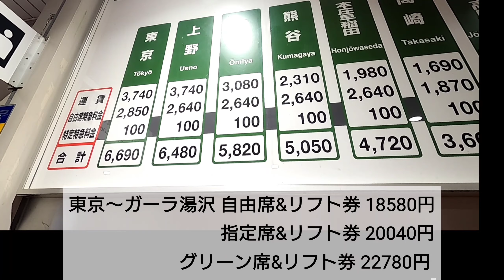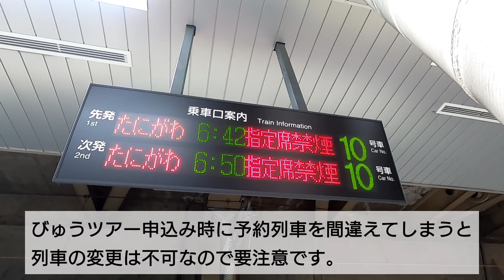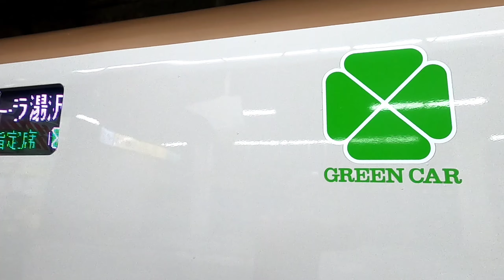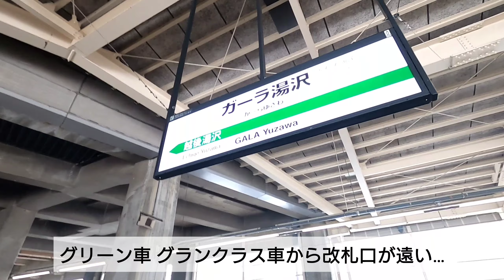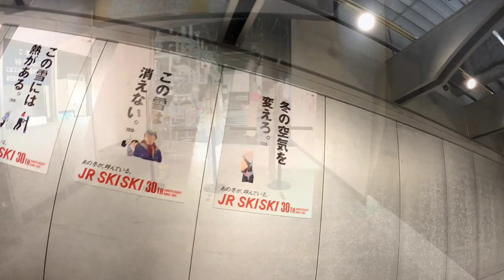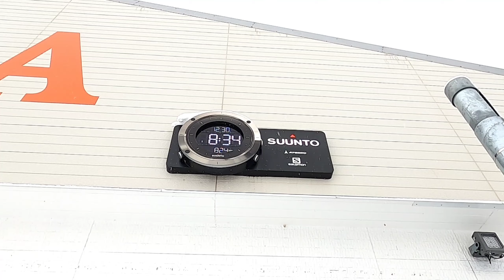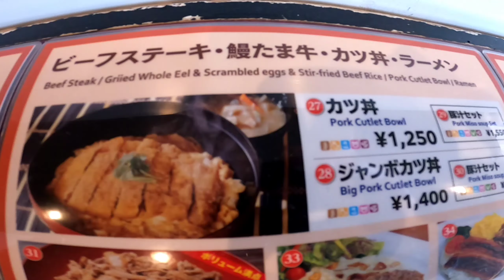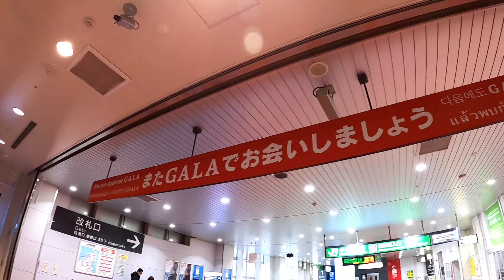【ガーラ湯沢】たにがわ73号で朝一ゲレンデ満喫 新幹線直結スキー場の凄味とは？Ski resort by super express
びゅうの旅行ツアー
ワンデーガーラでガーラ湯沢へ行った時の様子を紹介します。